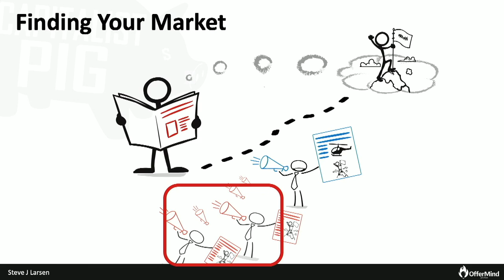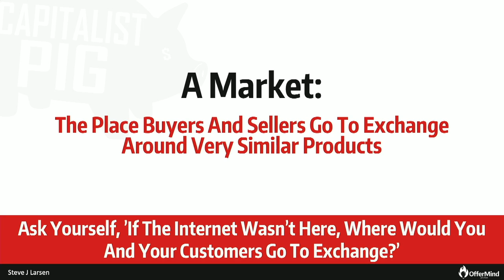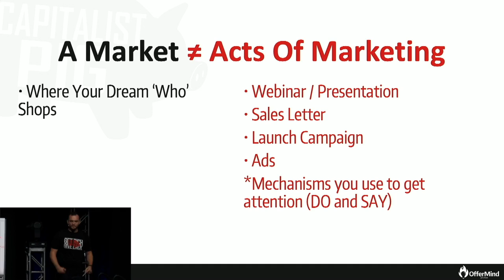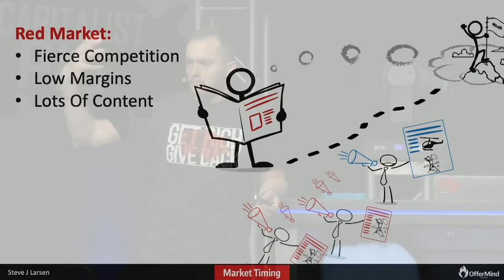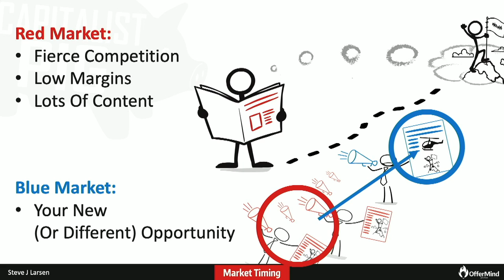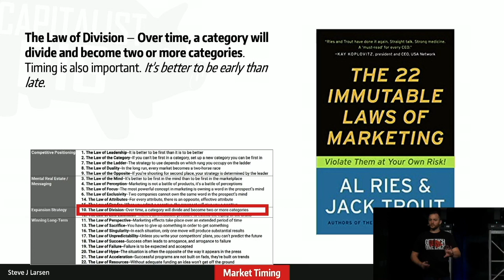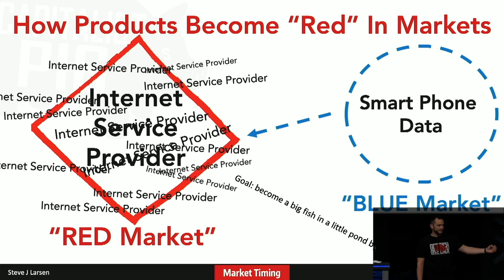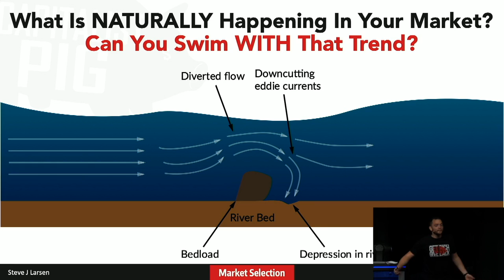Create a Blue_New Offer, but Sell It Back to the Red-Competitive (No One Is IN the Blue)